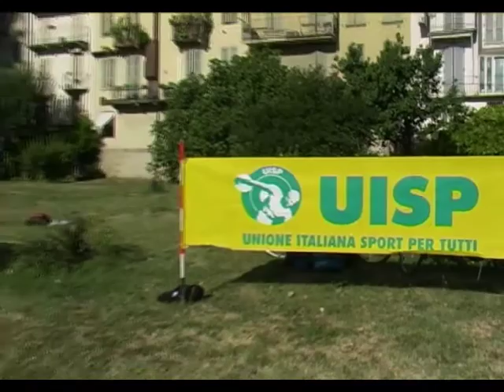Trail Running dei 9 ponti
Correre  lungo il torrente Parma per scoprire le bellezze naturalistiche della città, unendo quindi ambiente e sport. Questo lo scopo della manifestazione "Trail running dei nove ponti", svoltasi domenica 28 agosto.
A partire dalle 9 del mattino gli atleti accorsi all'evento si sono sfidati in una corsa lungo il torrente, competitiva e a impatto ambientale eco-sostenibile, su una distanza di 14,5 Km.  Contemporaneamente si è svolta una camminata ambientale non competitiva, di 5 Km, sullo stesso percorso con partenza alle 9.15. I partecipanti sono stati suddivisi in gruppi e accompagnati da guide.
Corsa e camminata sono diventate ancora più piacevoli grazie ai lavori di manutenzione del verde -- effettuati in questa zona dal Comune in collaborazione con Aipo - che hanno riguardato finora lo sfalcio del verde e la pulizia del greto del torrente.
L'iniziativa è stata organizzata da Uisp, in collaborazione con Comune e Provincia di Parma, Coni, Cus Parma ed è rientrata negli eventi di Parma Città Europea dello Sport. Nove, come dice lo stesso titolo della manifestazione, i ponti della città interessati: della Ferrovia, delle Nazioni, Italia, Caprazucca, Dattaro, di Mezzo, Stendhal, Verdi e De Gasperi.